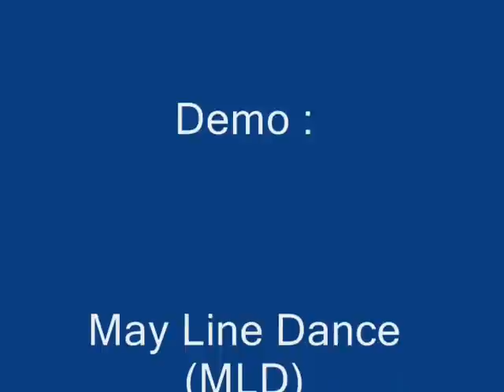Bengawan Solo - Line Dance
Choreographer : Alison Johnstone (Nuline Dance).
32 Count, 4 Wall, Beginner.
Demo : MLD Bogor Indonesia with Thursday "Rhomie" Class (Mona, Susan, Erlis, Irma, Yanti, Sari & Uti).